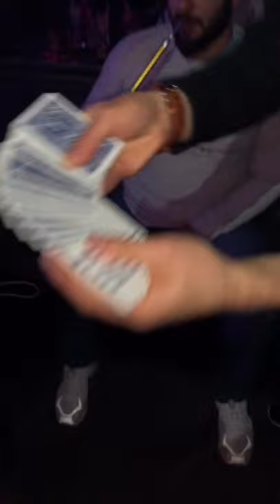HOW did he fall for this… 🤣